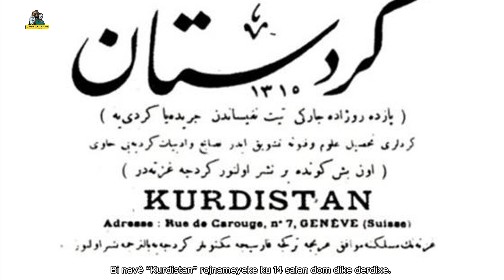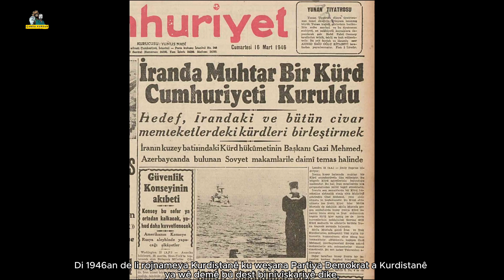Rehîmî qazî Kî ye? ڕەحیمی قازی کێیە؟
Rehîmî Qazî Kî ye?

Rehîmî Qazî nivîskar û akademîsyenê kurd e
birayê Seyfî Qazîyê Wezîrê Parastinê û pismamê Qazî Mihemedê serokkomarê Komara Kurdistanê bû.

Di sala 1925an de li Mukriyanê hatiye dinyayê. Ji bo perwerdekirinê ji aliyê Komara Kurdistanê ve li Bakûyê tê hinartin li wir li Zanîngeha Kirovê beşa dîrokê dixwîne. Demekê di heman zanîngehê de dersên dîrokê dide. Bi navê “Kurdistan” rojnameyeke ku 14 salan dom dike derdixe. Di sala 1954an de teza xwe ya doktorayê ya bi navê "Tevgerên Azadiya Kurd û Qazî Mihemed" dinivîsîne.

Di 1946an de li rojnameya Kurdistanê ku weşana Partiya Demokrat a Kurdistanê ya wê demê bû dest bi nivîskariyê dike, çardeh salan di vê rojnameyê de nivîsên wî derdiçe.
Di sala 1958an de yekem romana xwe ya bi navê "Pêşmerge" dinivisîne. Ev berhem di zaraveyê soranî de weke romana yekemîn tê pejirandin. Ev roman, di sala 1959’an de li Erîvanê, di sala 1961’an de li Bexdayê, di sala 1963’an de jî li Bakûyê çap dibe. Bi zaravayê Kurmancî jî hatiye wergerandin.
Rehîmê Qazî, di sala 1991’ê de li Bakûyê di 66 salîya de xwe diçe ser dilovanîya xwe. Gora wî jî niha li Bakûyê ye.
ÇavkanÎ: wikipedia û weşanên Lîsê

ڕەحیمی قازی کێیە؟

ڕەحیمی قازی نووسەر و ئەکادیمیکی کوردە
برای سەیفی قازی وەزیری بەرگری بووە و ئامۆزای قازی محەممەد سەرۆکی کۆماری کوردستان بووە.

لە ساڵی ١٩٢٥ لە شاری موکریان لەدایک بووە. لە لایەن کۆماری کوردستانەوە نێردراوە بۆ خوێندن لە باکۆ، لەوێ لە زانکۆی کیرۆڤ مێژووی خوێندووە. ماوەیەک لە هەمان زانکۆ وانەی مێژوو دەڵێتەوە. ڕۆژنامەیەک بە ناوی “کوردستان” بڵاودەکاتەوە، کە ماوەی ١٤ ساڵە دەردەچێت. ساڵی 1954 تێزی دکتۆرای خۆی بەناونیشانی (بزووتنەوەکانی ئازادیی کورد و قازی محمد) نووسی.

لە ساڵی ١٩٤٦ دەستی بە نووسین بۆ ڕۆژنامەی کوردستان کرد کە ئەوکاتە چاپخانەی پارتی دیموکراتی کوردستان بوو. نووسینەکانی بۆ ماوەی چواردە ساڵ لەم ڕۆژنامەیەدا دەرکەوتن.
ساڵی ١٩٥٨ یەکەم ڕۆمانی خۆی بە ناوی پێشمەرگە نووسی. ئەم بەرهەمە بە یەکەم ڕۆمان لە شێوەزاری سۆرانی دادەنرێت. ئەم ڕۆمانە لە ساڵی ١٩٥٩ لە شاری یەریڤان و لە ساڵی ١٩٦١ لە بەغدا و لە ساڵی ١٩٦٣ لە باکۆ چاپ کراوە. هەروەها وەرگێڕدراوە بۆ سەر شێوەزاری کرمانجی.
ڕەحیم قازی لە ساڵی ١٩٩١ لە تەمەنی ٦٦ ساڵیدا لە باکۆ کۆچی دوایی کرد. ئێستا گۆڕەکەی لە باکۆیە.
سەرچاوە: ویکیپیدیا و بڵاوکراوەکانی لیس